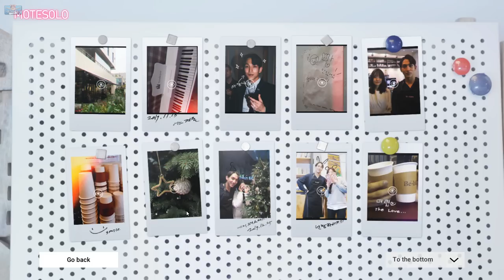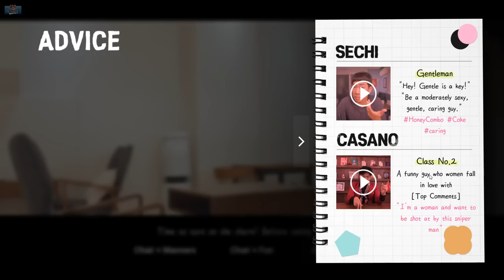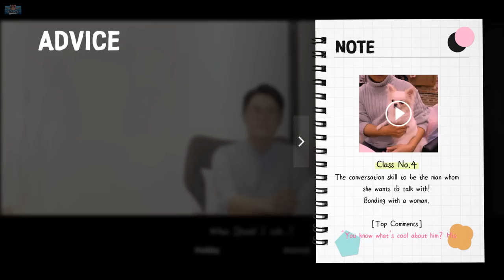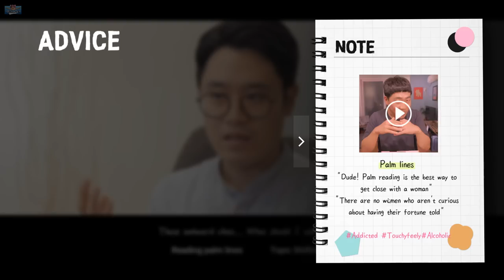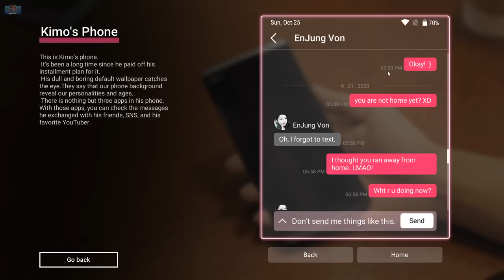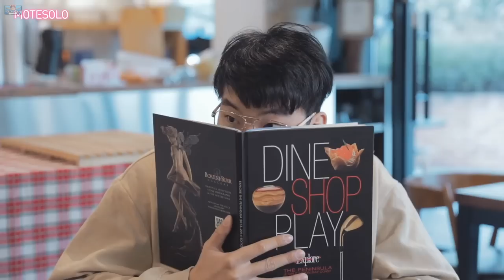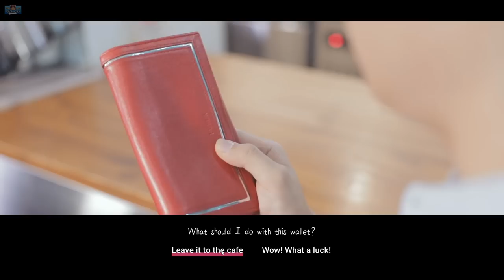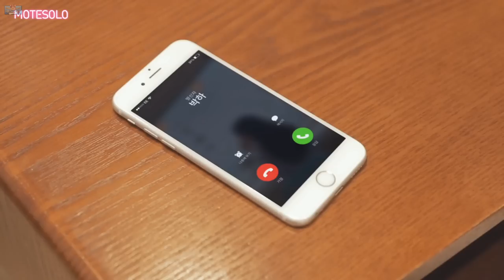NEVER HAD A GIRLFRIEND (but going on a blind date) | Interactive Movie Game Playthrough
LETS GO ON A BLIND DATE! Rate the dating techniques in the comments! This is a very fun / wholesome / cute / cringe FMV game about a guy who has NEVER had a girlfriend going on a blind date, Motesolo is like a choose your own adventure / interactive movie game, CAN I FINALLY GET HIM A GIRLFRIEND? What should you do on a first date? Enjoy & follow me below.

Full walkthrough of Motesolo No girlfriend since birth NGSB